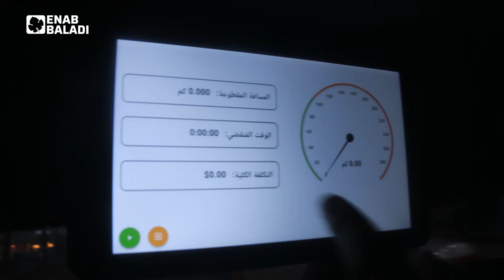شركة "تاكسي".. خيار جديد للتنقل في ريف إدلب